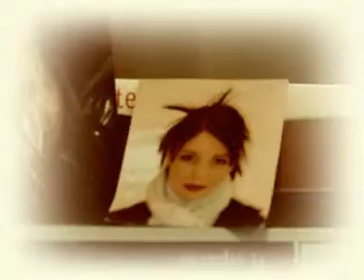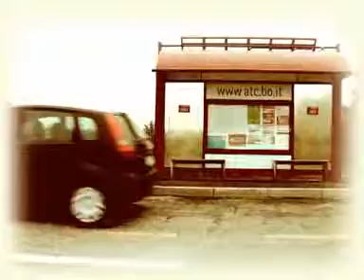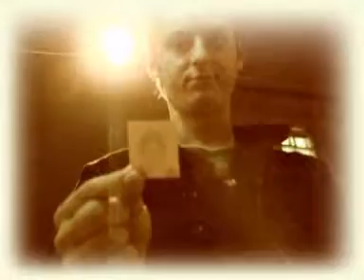ROSSOMAGNETICO Dovunque Andrai (official videoclip)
ROSSOMAGNETICO "DOVUNQUE ANDRAI"

LATLANTIDE (P) 2007